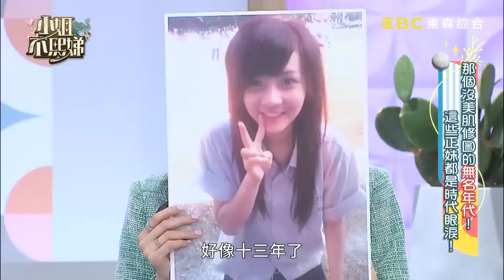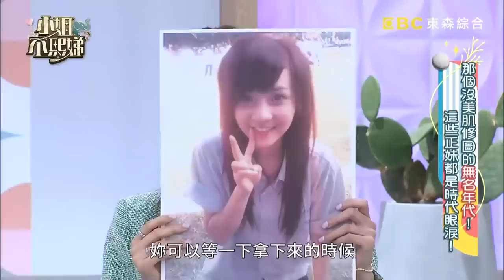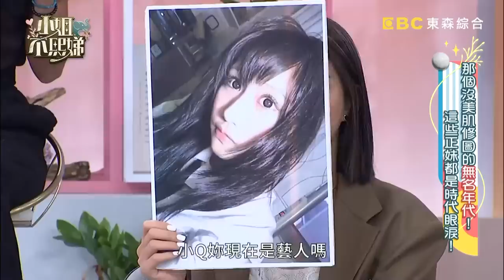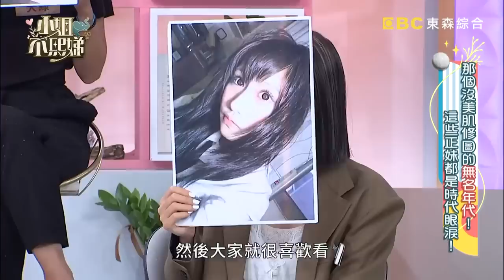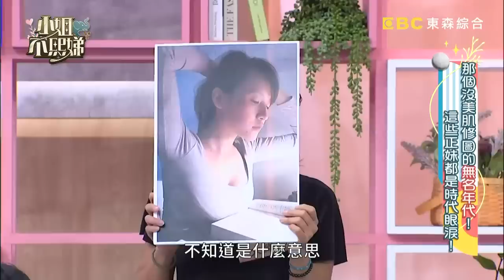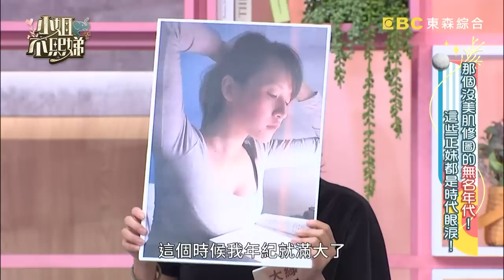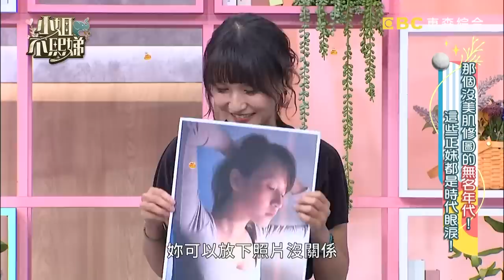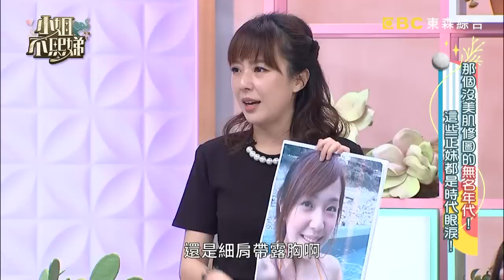時代的眼淚！李唯楓帥照被刊登無名首頁？張可昀狂「惡言相向」小Ｓ嗆：愛他就講！【小姐不熙娣】20230421 完整版 EP287 李唯楓 張可昀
主題：以前那個沒有美肌跟修圖的年代！無名正妹大集合！
不吸地團：朱琦郁
藝人代表：張可昀、李唯楓、Mavis、余朱青
無名正妹代表：杜姸、Bolly、胡尹霏、翠蕊、大綠

現在有很多人拍照都會套濾鏡，雖然漂亮但中間還是隔了一道隱形的牆，以前沒濾鏡的年代才是真正騙不了人的美！你登上過無名首頁帥哥正妹嗎？我們邀請了幾位以前在無名小站就很活躍的藝人及班底，還找了五位在無名小站赫赫有名的美女來到現場，來見識見識以前的美眉到底有多美！想知道過了10年後，她們會是什麼模樣嗎？敬請鎖定晚間10點《小姐不熙娣》！